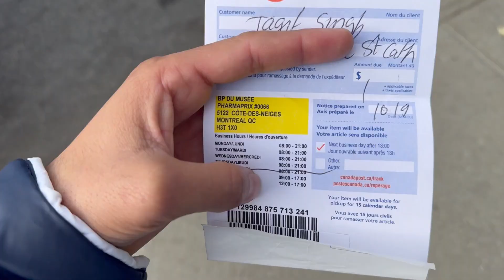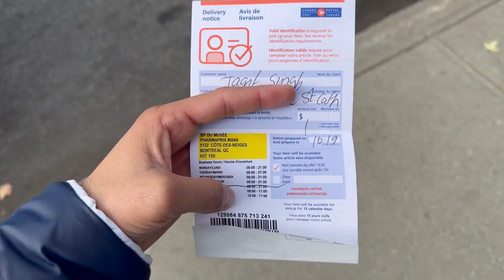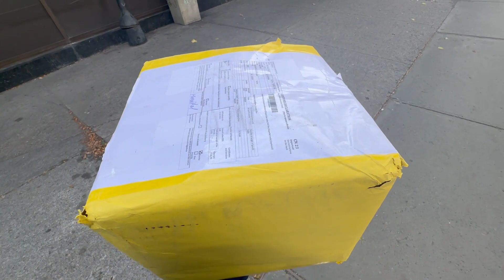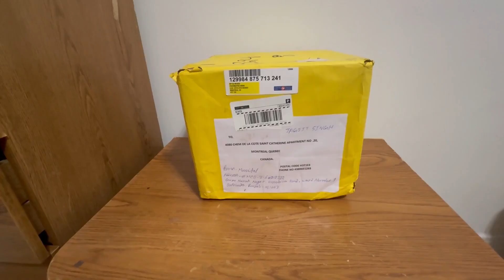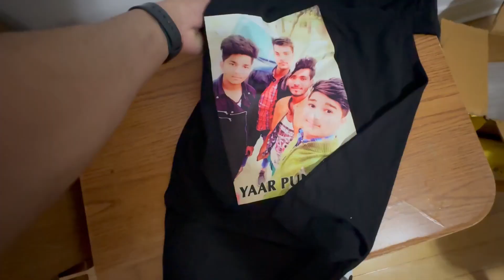how to pick your Indian parcel in Canada